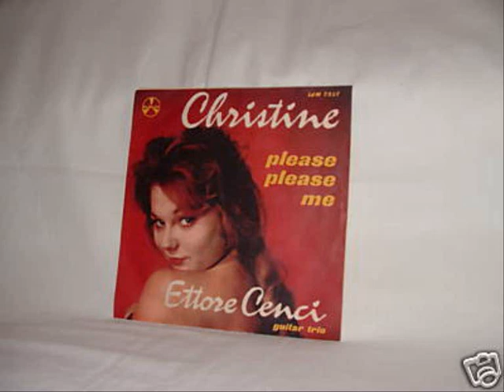Ettore Cenci guitar trio - Christine -1963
CHRISTINE (Jaime De Mora y Aragon) " con voce di donna

                            DURIUM LdL 7337 / 1963 ITAL.